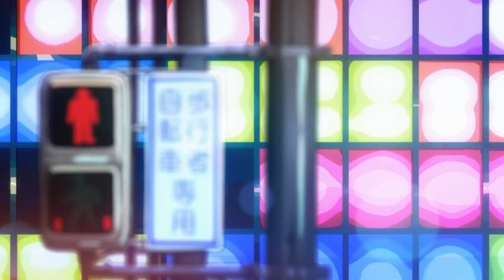Next Time... (Game #252: Persona Q2: New Cinema Labyrinth)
Next Time on... The Gaming Beatdown